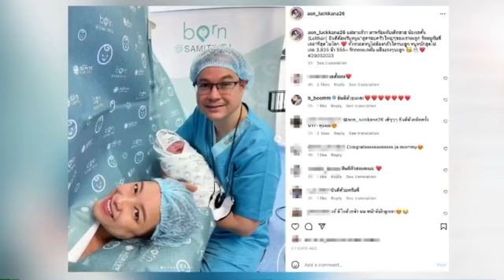ขอแสดงความยินดี อ้อน ลัคนา คลอดลูกคนที่ 2 จ้ำม่ำผิวขาวอมชมพูมาก